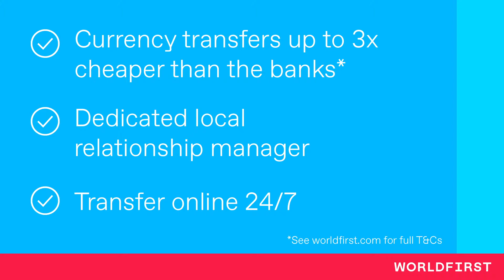WorldFirst Currency Transfers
Are you making an international currency transfer personally, for your import/export business or as a global online seller?

WorldFirst's global money transfers are up to 3x cheaper than the banks. Customers enjoy great exchange rates, no fees on personal transfers, service from a dedicated relationship manager and have the ability to transfer online 24/7.